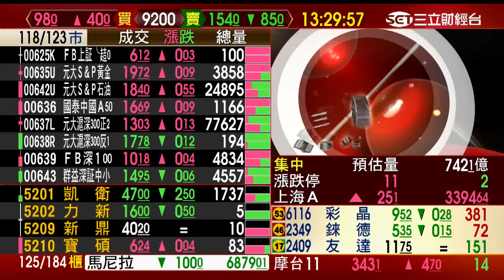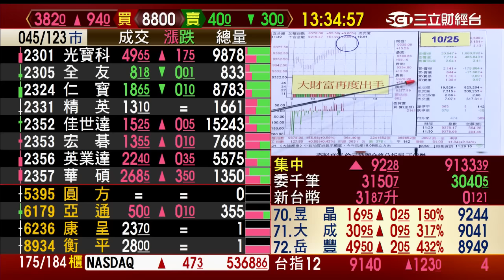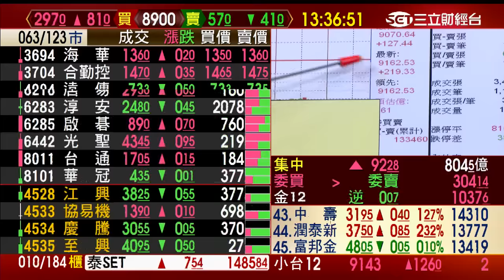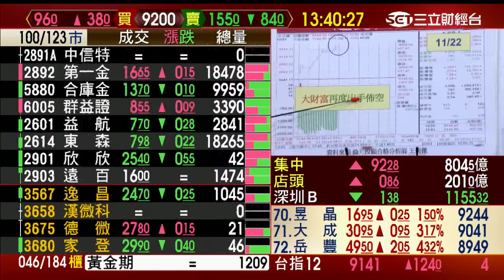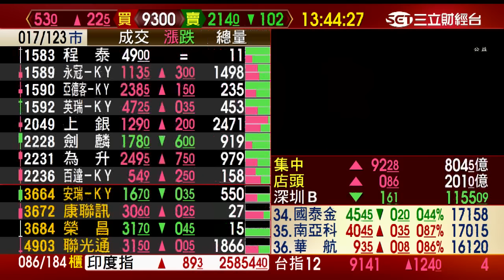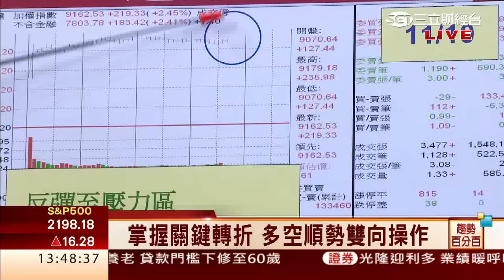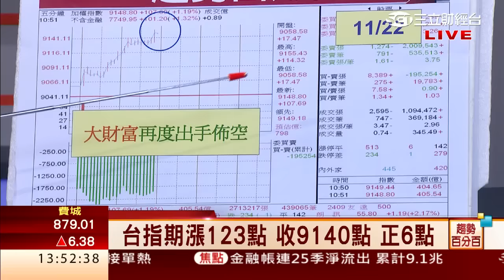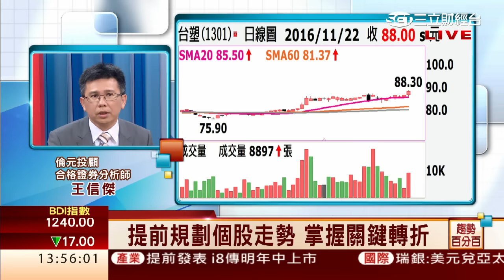王信傑-1122 來到壓力區你該怎麼做？汰弱留強找空點？蘋概反彈找賣點，原物料拉回找買點∣趨勢百分百∣三立財經台CH88